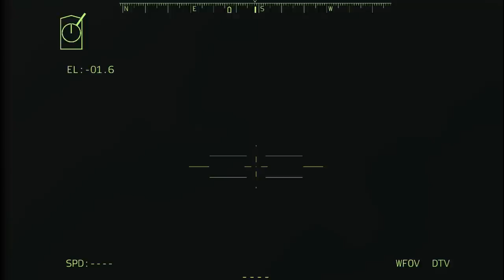What a terrible tragedy! 730,679 Russian Special Forces stranded in snow